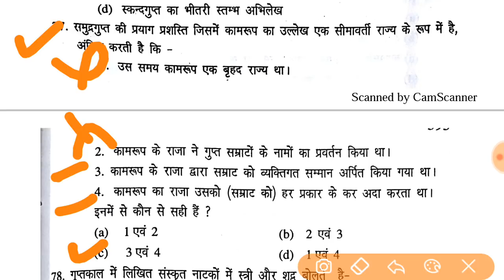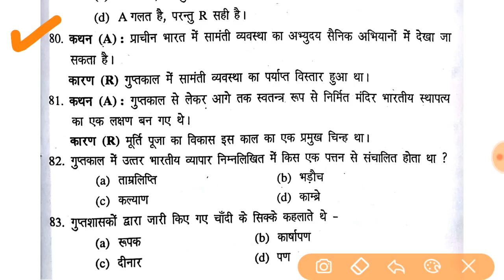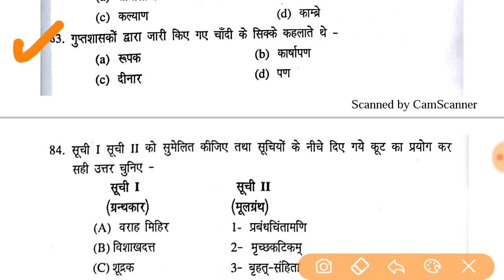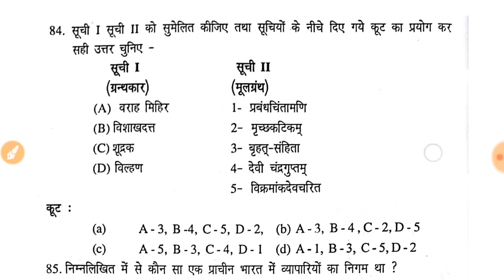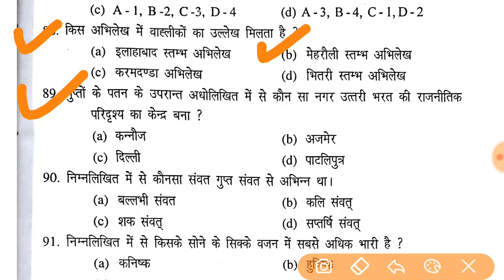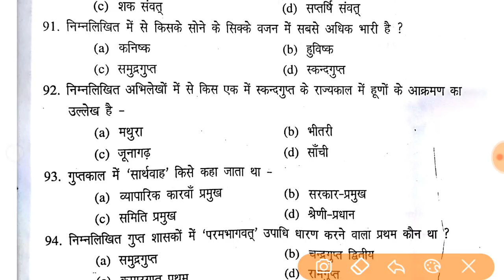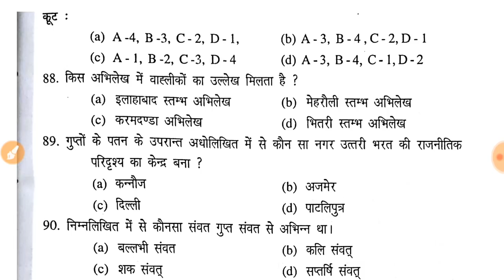95 question test of gupta kaal for uppsc mains||Ro ARO exam||upsc exam||mppsc||ukpsc